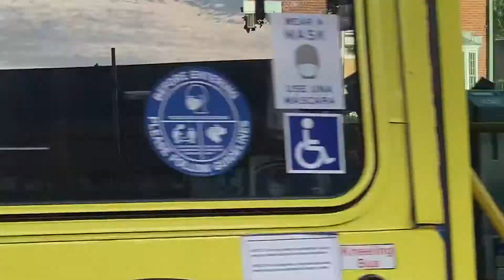Stratford FD, EMS, and PD responding to an MVA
Stratford Fire Department, EMS, and PD responding to a MVA earlier this evening

Apparatus that responded

Stratford Fire Department
Engine 1
2019 Sutphen Monarch

Tac 5
2012 Spartan Gladiator heavy Rescue

Stratford EMS
Car 800
2017 Ford Explorer

Ambulance 810
Mercedes-Benz sprinter

Stratford PD
Car 17
2021 Ford Explorer FPIU